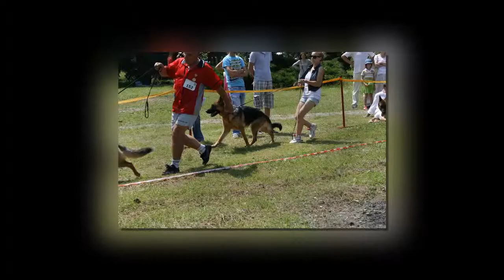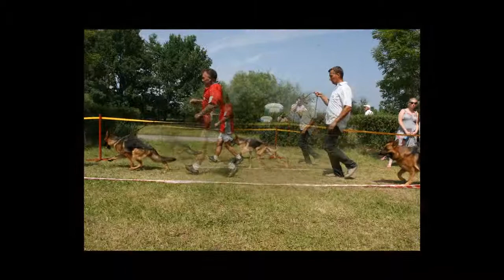Owczarek Niemiecki, Międzynarodowa Wystawa Psów Rasowych Warszawa 8.07.2012 cz3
Wystawa psów rasowych Warszawa 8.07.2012 ring Owczarka Niemieckiego